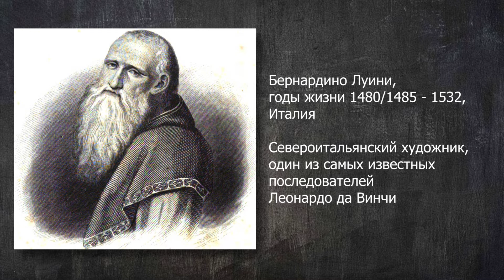Бернардино Луини - самый яркй последователь великого Леонардо да Винчи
Кто он? Гений стилизации  или талантливый мастер, работы которого путают с работами Леонардо да Винчи. Кто написал полотно за 450 млн долларов? И что мы сегодня знаем о самом ярком последователе великого Леонардо?

- ПОЛУЧИТЕ книгу "Высокое мастерство в живописи" по уникальному механизму ТОП (технологии оптических просветов). Нет аналогов в мире!

Одной из самых необъяснимых его работ считается “Саломея с головой Иоанна Крестителя” (1525/1530). Ее загадочность в том, что по сюжету эта девушка только что стала свидетельницей казни, но на ее лице нет ни намека на пережитое. Она написана так, как будто это делал Леонардо.

Луини взял внешний типаж леонардовской красоты, нежность и грациозность его спокойных женских образов с их загадочными улыбками. По легенде, Леонардо да Винчи, рассматривая копию одной из своих картин, выполненную Луини, будто бы сказал, что «сам он не смог бы написать лучше».

Вот интересный современный  факт. Спорная картина была продана за 450 млн долларов. Тем самым установив планетарный рекорд. Эта картина – “Спаситель Мира”. Авторство приписывалось Леонардо да Винчи. Но через девять месяцев после этого ведущий искусствовед из Оксфорда заявил, что её автор – не Леонардо да Винчи, а что предположительно, значительную часть работы выполнил Бернардино Луини. Было проведено множество исследований. Споры до сих пор не утихают. Доподлина неизвестно действительно ли это так. Но мы точно знаем, что это не первая и не последняя такая картина “спорного авторства”.

Луини смог ближе всех последователей подойти к технике Леонардо. Ну да, может быть ему не сильно удалось выработать свою уникальность, но тот факт, что работы Луини часто путают с работами Леонардо уже говорит о том, что это был живописец высокого мастерства и как бы там не было, он по праву занимает свое место в истории живописи.

✨Если ВАМ понравилось видео
✔  Отдельная благодарность за ВАШИ комментарии!
📢 Поделитесь этим видео со своими друзьями  😍